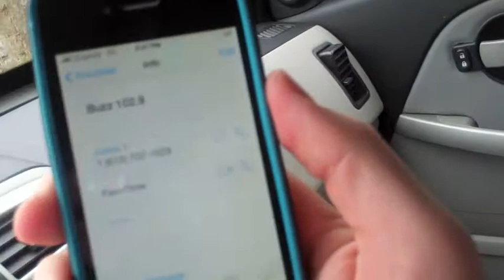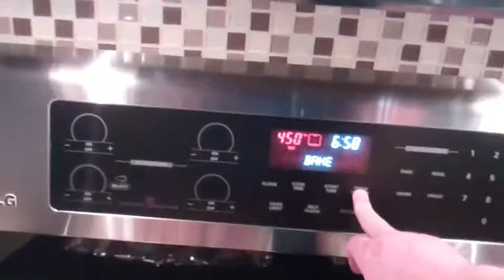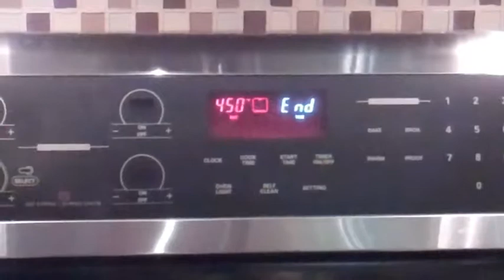COOKING WITH CHRIS - LofL #22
Another great sunday and a cooking lesson for you.